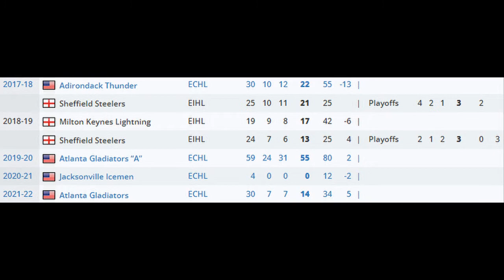Eric Neiley - Where Are They Now? [Episode 28]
Goal Scoring forward Eric Neiley previously of the Sheffield Steelers & Milton Keynes Lightning. Across 2 Seasons in the EIHL he put up 26 Goals, 25 Assists for 51 Points in 68 games. But Where Is He Now?